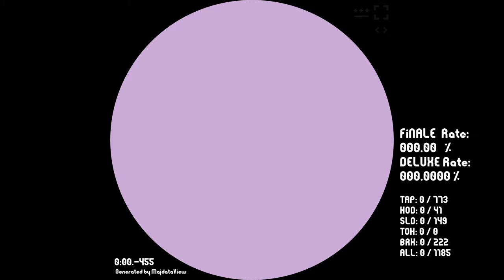【maimai创作谱面/maimai Fanmade/Chunithm】DA'AT -The First Seeker of Souls- Master 13+(Finale)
chart  designer：Hyperventilation syndrome（Over vs. Snorkel）